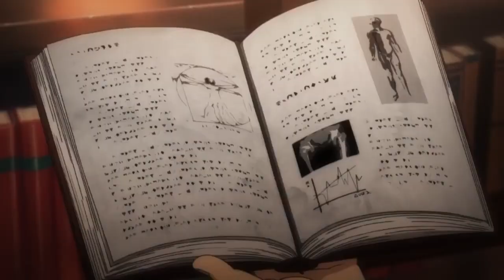Hunter x Hunter AMV Never Back Down AMV KINGDOM OF ANIME